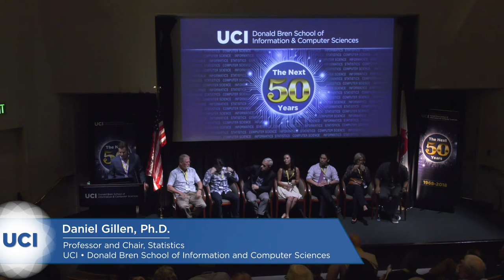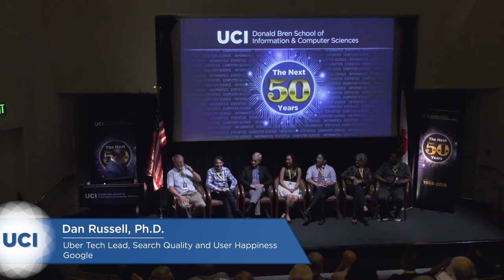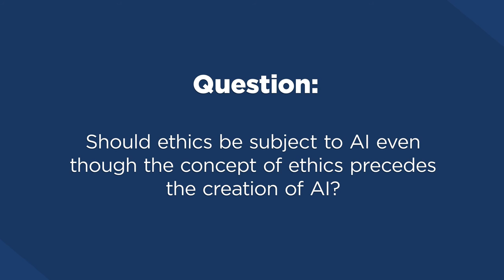ICS 50th Anniversary: Part 5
* LouAnne Boyd, Ph.D. ’18
* Jonathan Chen, Ph.D. ’09
* Dan Russell, B.S. ’77
* Sameer Singh, Assistant Professor, Computer Science
* Michelle Nuño, Ph.D. Candidate, Statistics
* Tim Kashani, B.S. ’86
* Pedro Domingos, M.S. ’94, Ph.D. ’97
Moderated by Dan Gillen, Chair and Professor, Statistics